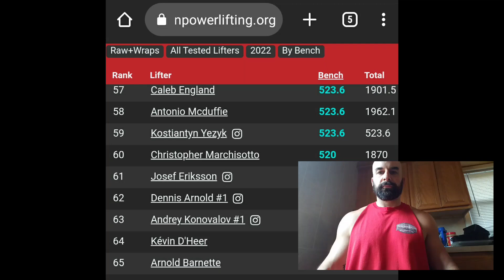2022 Participation Trophies, 2023 Goals